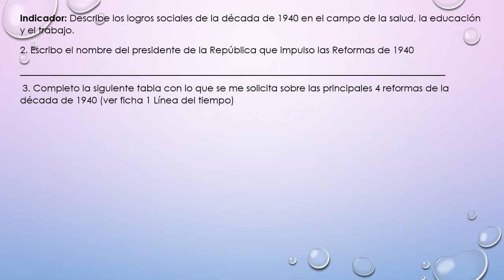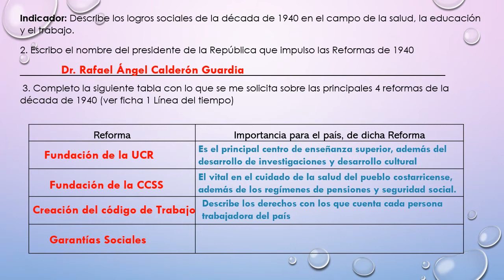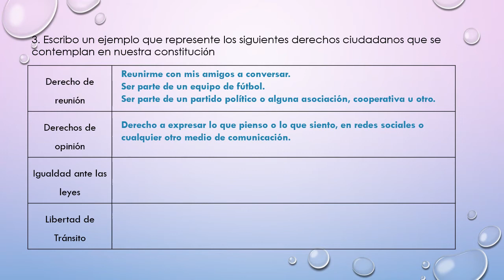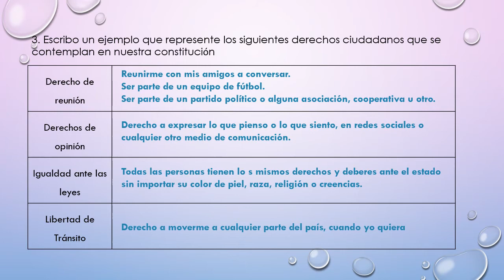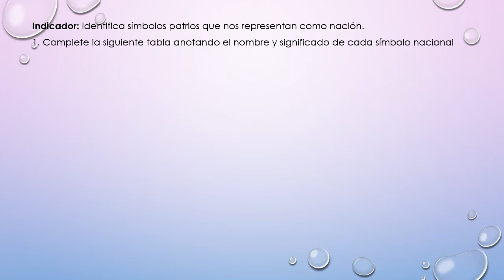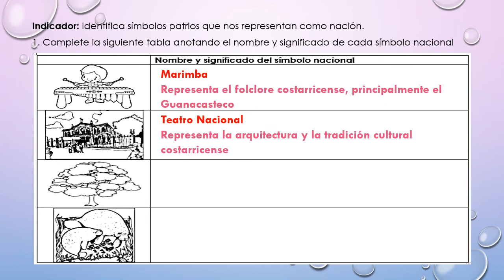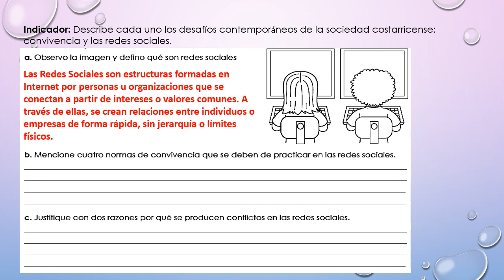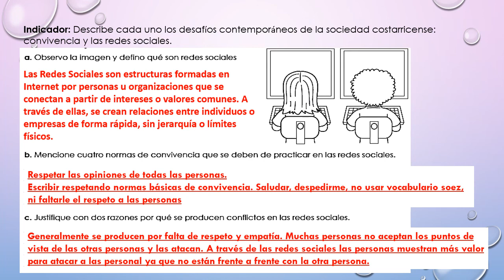Revisión de la practica de sociales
Resolución de la practica de Estudios Sociales para la estrategia sumativa de la próxima semana